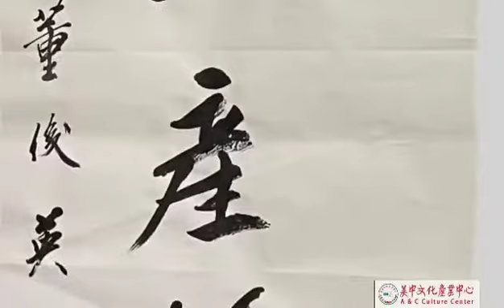分享著名書畫家董俊英教授作品欣賞👍👍🌹🌹